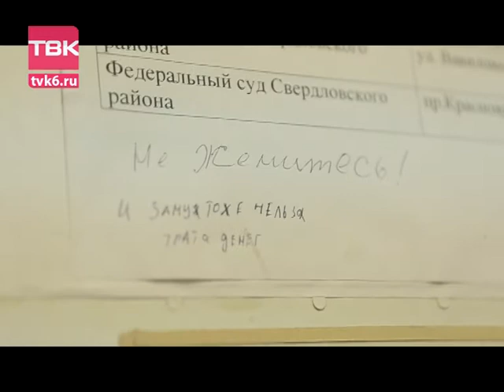Проверка в ЗАГСе с Юлией Мовшович (Анонс).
В среду 3 декабря в 20.00 на ТВК.